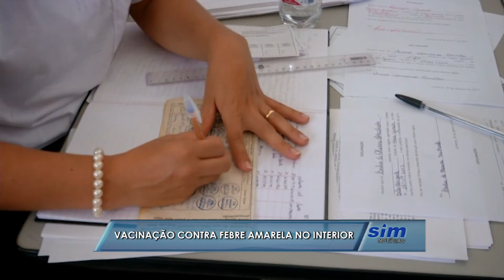Vacinação contra febre amarela no interior de Linhares